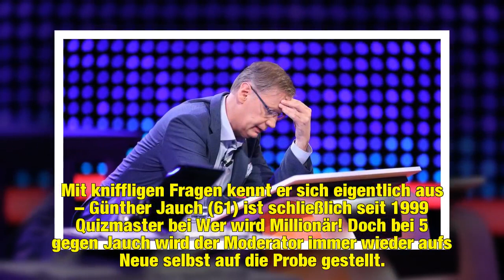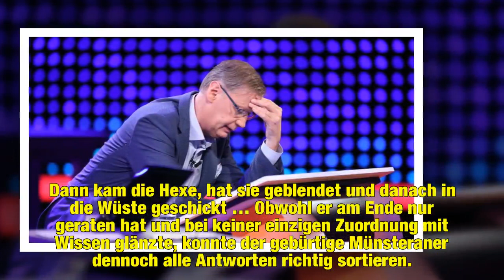"5 gegen Jauch": Günther Jauch mit Blackout bei Kinderfrage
Mit kniffligen Fragen kennt er sich eigentlich aus – Günther Jauch (61) ist schließlich seit 1999 Quizmaster bei Wer wird Millionär! Doch bei 5 gegen Jauch wird der Moderator immer wieder aufs Neue selbst auf die Probe gestellt. In der letzten Folge vom Montagabend ging das ordentlich nach hinten los. Der Knobelexperte hatte auf einmal ein regelrechtes Blackout – bei einer relativ leichten Kinderfrage!